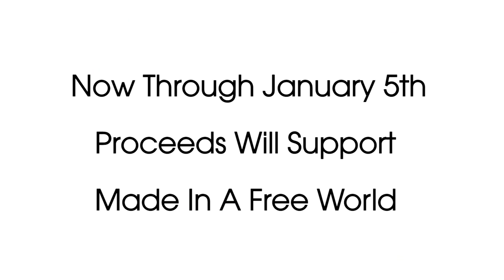New track FREEDOM to benefit Made In A Free World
EndSlaveryNow through January 5th, proceeds from downloads of my new track FREEDOM will go to benefit a very special organization, Made In A Free World, dedicated to raising awareness about the products we buy to help put an end to Modern Slavery.

Special thanks to Jeffrey Neubauer